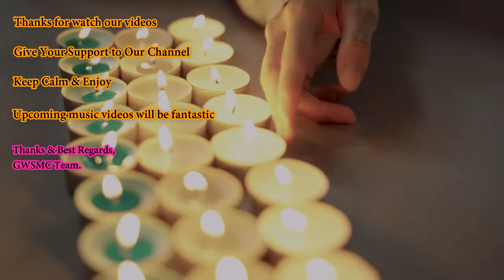Women Craft Work | GWSMC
Women Craft Work
In this video, Reflection of women craft work at home. There is a woman molding clay and make designing on plate.

Design & Art are independent coordinates that provide……... greatest satisfaction at the same time.

Visit our GET-WELL SLEEP IN FEW MINUTES GWSMC channel subscribe to become part of our GWSMC Music Club, Beat the stress away and enjoy our beautiful music videos in your day to day life.

Please give support to Your favourite GWSMC Music channel.
Enjoy all the time in Your day to day life with GWSMC Music Club.